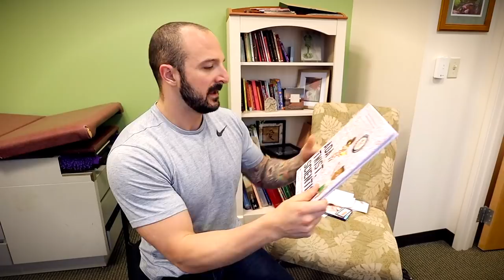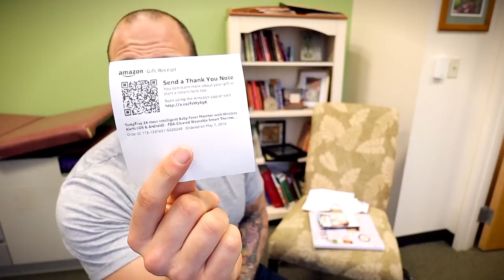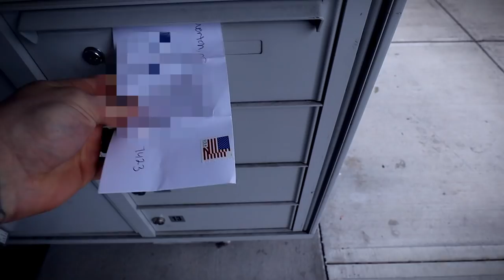OPENING FAN MAIL & PACKAGES (So Much Fun) | Dr. Paul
(All donations over $500 receive a signed copy of my books & a personal FaceTime call) If you want to SEND ME ANYTHING to open on camera